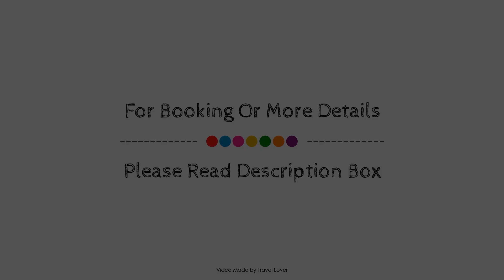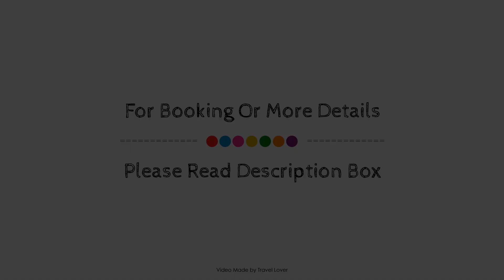KIP Hotel, London, United Kingdom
About Property:
KIP Hotel is perfectly located for both business and leisure guests in London. Offering a variety of facilities and services, the hotel provides all you need for a good night's sleep. Free Wi-Fi in all rooms, daily housekeeping, printer, private check in/check out, 24-hour front desk are just some of the facilities on offer. Some of the well-appointed guestrooms feature complimentary tea, towels, clothes rack, television LCD/plasma screen, sofa. The hotel offers various recreational opportunities. KIP Hotel combines warm hospitality with a lovely ambiance to make your stay in London unforgettable.
Searching For
1. KIP Hotel - London
2. KIP Hotel - London Virtual Tour
3. KIP Hotel - London Rooms
4. KIP Hotel - London Amenities
5. KIP Hotel - London Videos
6. KIP Hotel - London Offers
7. KIP Hotel - London Deals
Audio Credit:
Track Title: Subway Dreams
Artist: Dan Henig